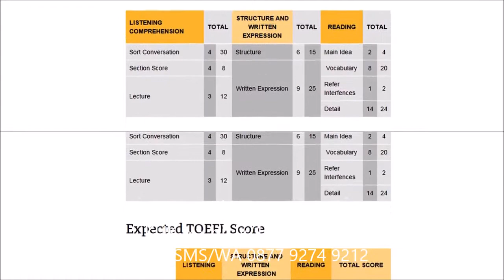Strategi TOEFL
Panduan Lengkap Persiapan Tes TOEFL atau (WA) :Paket Belajar TOEFL Berbasis Video Lengkap "120 Video Tutorial + Latihan Soal + Simulasi Tes + Layanan Konsultasi" dapatkan selengkapnya di sini atau (WA)

Dengan fasilitas belajar yang lengkap: 120 video STRATEGI menjawab soal TOEFL listening,
structure & Written expression, reading, tips & trik
mengerjakan soal jika tidak tau arti, LATIHAN Soal,
SIMULASI tes, dan Layanan KONSULTASI Belajar.

Akses fasilitas belajar & Layanan konsultasi SEUMUR HIDUP! KLIK